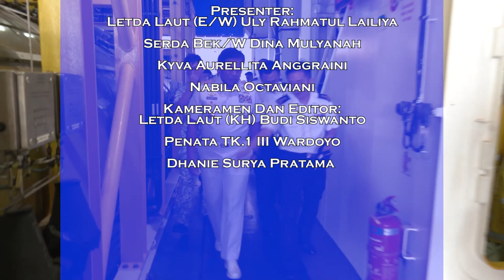Navy News - TNI AL KIRIM BANTUAN TIM MEDIS KE TURKY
Navy News - Edisi Rabu, 22 Februari 2023

1. INTRODUCTORY VISIT PROGRAM KASAL DI SINGAPURA

2. PAMERAN KREATIFITAS ISTRI-ISTRI TNI AL JALAFAIR

3. TNI AL KIRIM BANTUAN TIM MEDIS KE TURKY

4. LANAL TAREMPA GELAR MEDIA GATHERING

5. SEMARAK HUT POMAL DI LANAL CIREBON

Follow & Mention Twitter kami:
Like & Follow Facebook:
tni_angkatan_laut